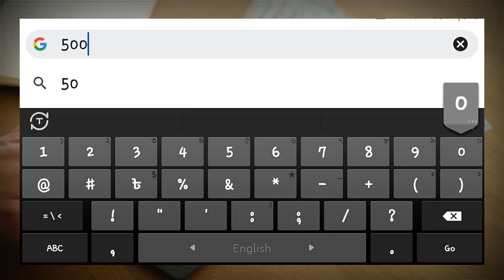জাপান ৫০০ টাকা বাংলাদেশের কত টাকা | japan 1 taka Bangladeshi koto taka | কেমন দেশ জাপান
জাপান ১০০ টাকা বাংলাদেশের কত টাকা | japan 1 taka Bangladeshi koto taka | কেমন দেশ জাপান